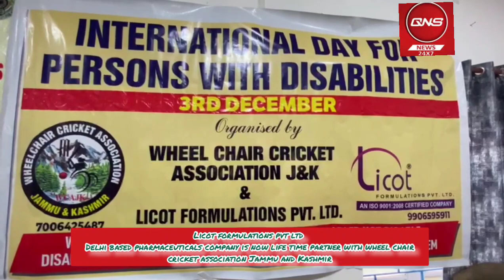World Disability Day organised by Licot Formulations Pvt Ltd in collaboration with DALSA Budgam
Persons with disabilities real life heroes,Wheelchair cricket association Jammu and Kashmir and Licot Formulations Pvt Ltd in collaboration with DALSA Budgam organised an event on the eve of World Disability Day

Persons with disabilities real life heroes,Wheelchair cricket association Jammu and Kashmir and Licot Formulations Pvt Ltd in collaboration with DALSA Budgam organised an event on the eve of World Disability Day in which dignitaries from district Budgam and Srinagar showed their presence.

 While talking to media personelles, the president Wheelchair Cricket Association J&K Waseem Feroz Mattoo requested the Lt. Governor Shri Manoj Sinha to implement the Act 2016 as soon as possible and create new job opportunities for specially abled educated youth.

He also requested the administration to provide accessible and barrier free environment in both the districts viz Srinagar and Budgam. On this occassion, the chief guest Mr Syed Abdul Qasim, Joint Commisoner admn SMC also shared his views and appreciated the Wheelchair Cricket team for their excellent performance in Wheelchair Cricket Championship which was held in Vododara Gujrat.

 Later he tweeted about the event and appreciated the team again. Sales officer Licot also shared his views and assured future support from his side for the upliftment and betterment of Wheelchair cricket and specially abled youth of the valley. The resource persons from District Legal Service Authorities, who were also the part of the programme, shared their valuable opinions and assured full legal support to PWD sector, not just in one but all other legal procedures.
Among the dignitaries, ADDC Budgam Mr Akramullah Tak concluded the event with his speech and assured his full support to the persons with special abilities.
Qns